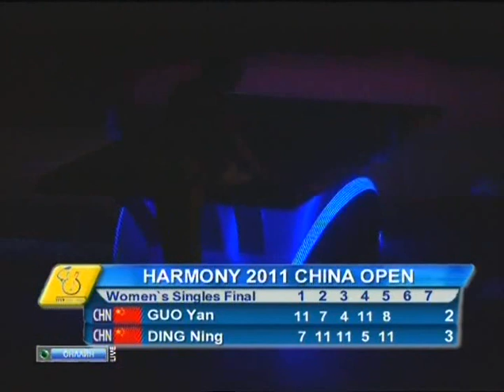Harmony Сhina Open 2011 Women's Final;s.GUO Yan vs DING Ning